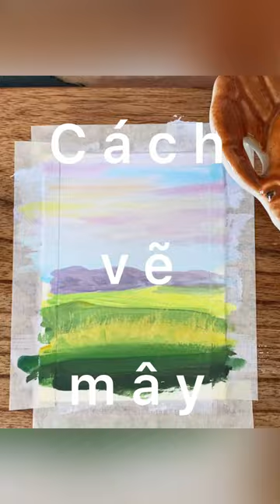How to painting clouds